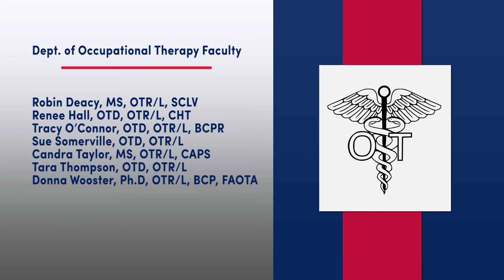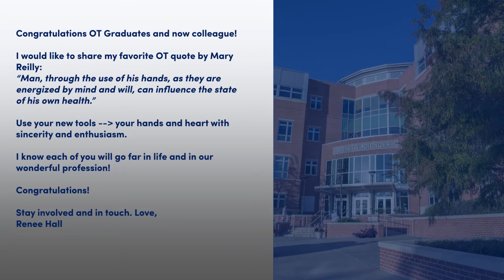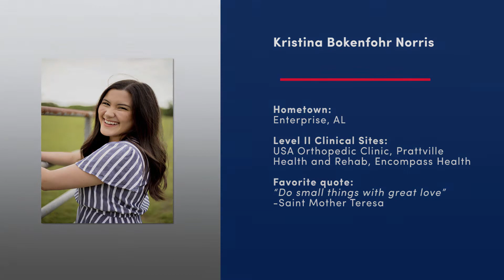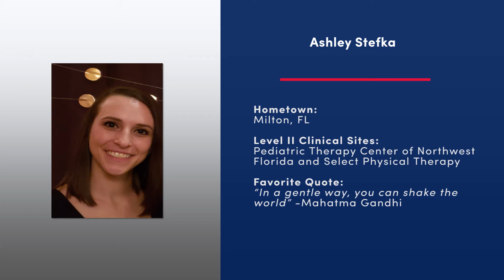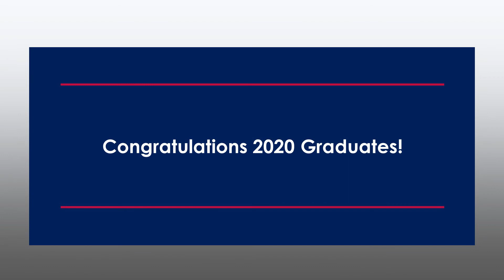USA Dept. Of Occupational Therapy 2020 Virtual Graduation Ceremony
Watch the 2020 Virtual Graduation Ceremony for the Department of Occupational Therapy at the University of South Alabama, Pat Capps Covey College of Allied Health Professions.